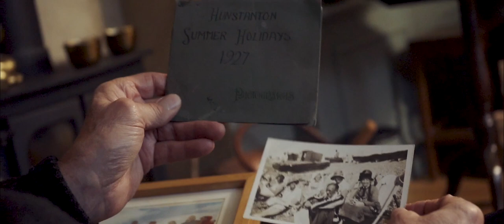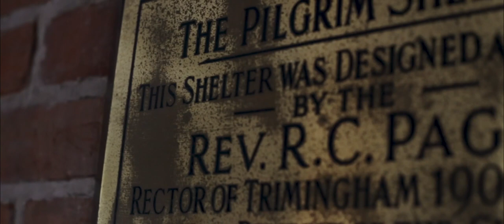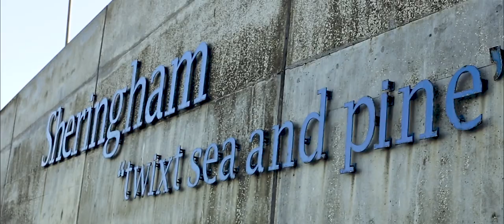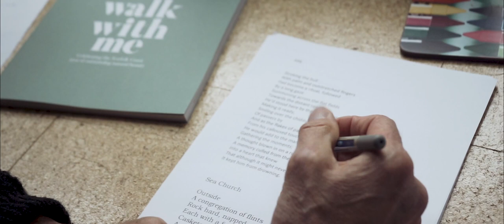Our Norfolk Coast | Short Documentary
Our Norfolk Coast - Perspectives on Parts of the Area of Outstanding Natural Beauty

A short documentary film exploring the stories of four individuals living on the Norfolk Coast, as well as their unique connections to the Area of Outstanding Natural Beauty.

Made December 2018 with the support of the Norfolk Coast Partnership.

Novo Wave Media - A family of forward-thinking, fresh-minded students.